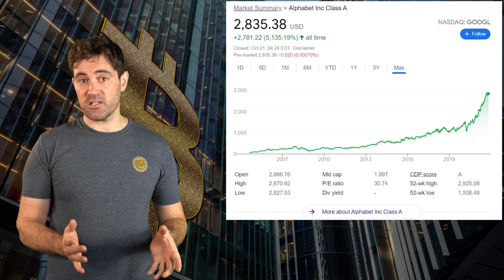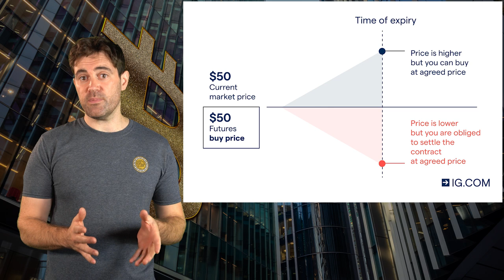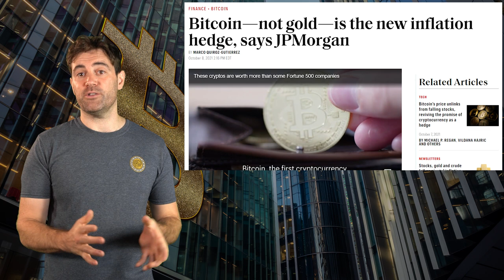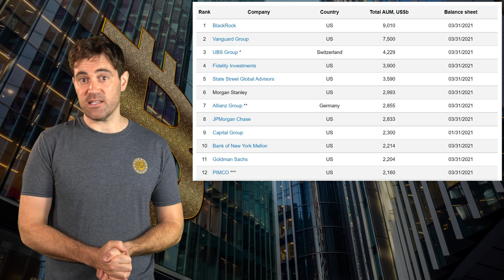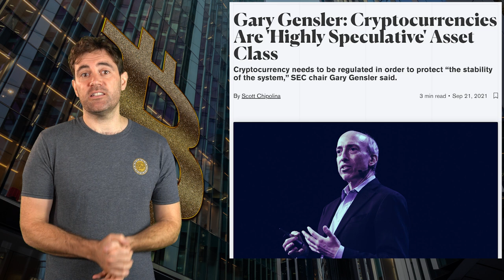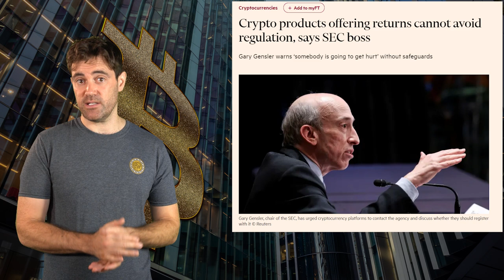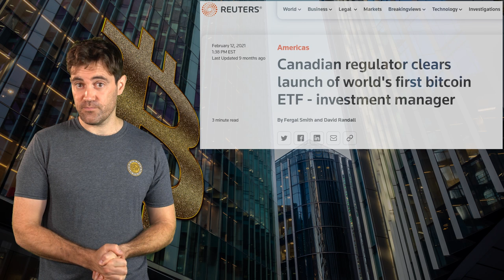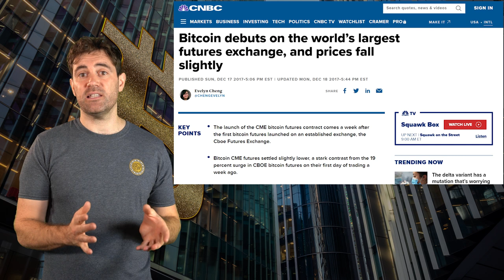ETFs Are HERE!! Now WHAT?! Bitcoin Price Prediction 🚀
📺Essential Videos📺

⛓️ 🔗 Useful Links 🔗 ⛓️

- TIMESTAMPS -
0:00 Intro
2:04 What Are ETFs?
3:51 Bitcoin Futures ETFs
7:18 Physical Bitcoin ETFs
9:44 Why Bitcoin Futures ETF?
12:43 When Spot Bitcoin ETF?
16:01 Bitcoin Price Prediction
18:43 Outro